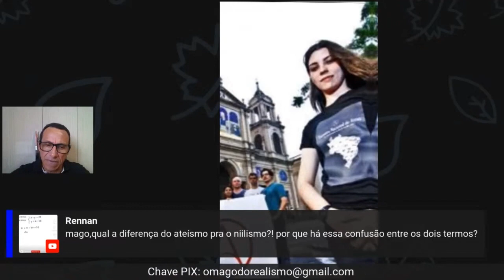Ateísmo, Niilismo, Misantropia, Ascetismo e o Absurdo da Existência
Neste vídeo eu reajo a um trecho da live realizada pelo nobre Mago do Realismo em seu canal. Os assuntos abordados são esses que estão no título do vídeo.

Sugestões de livros sobre ateísmo e niilismo:

Pais e Filhos - Ivan Turgueniév
Os Irmãos Karamázov - Fiódor Dostoievski
Crime e Castigo - Fiódor Dostoievski
As Dores do Mundo - Arthur Schopenhauer
Além do Bem e do Mal - Friedrich Nietzsche
O Mito de Sísifo - Albert Camus
Do Inconveniente de Ter Nascido - Emil Cioran
Ateísmo e Niilismo: Reflexões Sobre a Morte de Deus - André Cancian
Niilismo - Rossano Pecoraro